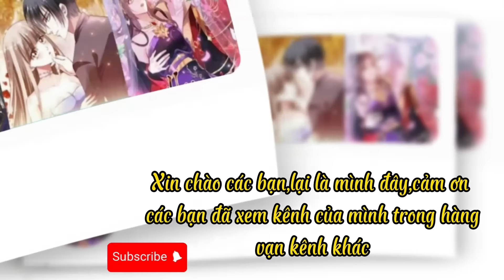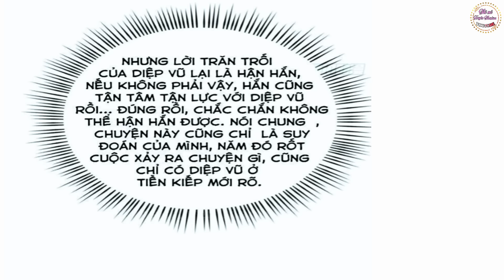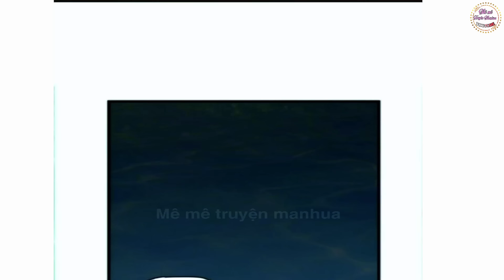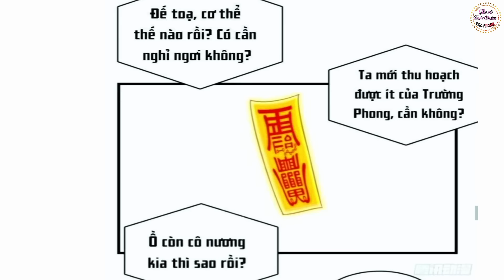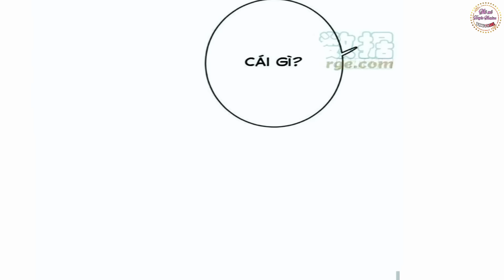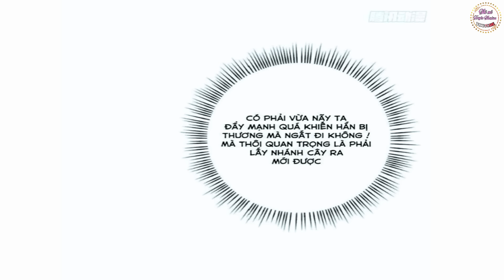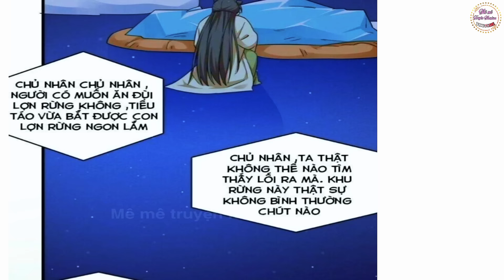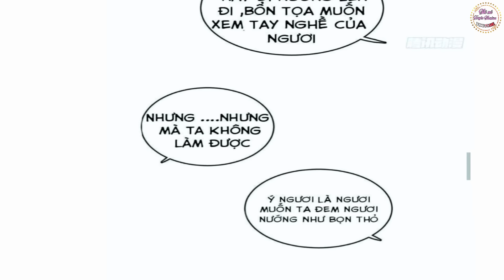[Tập 5] Đế tôn độc sủng đặc công sát thủ xuyên không/đế tôn trọng thương phát sốt/truyện tranh